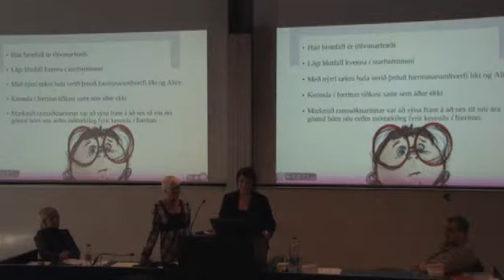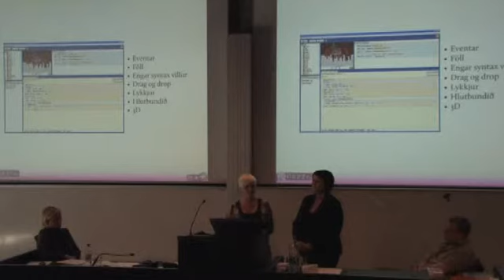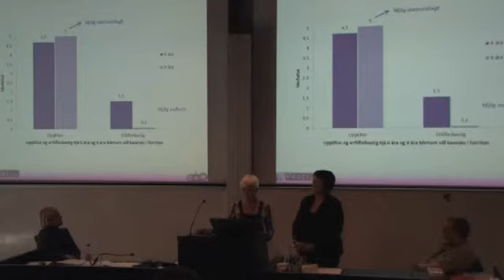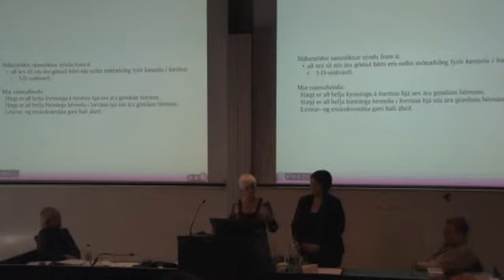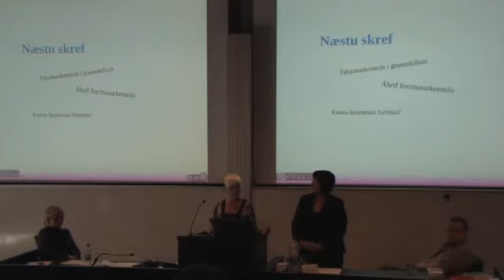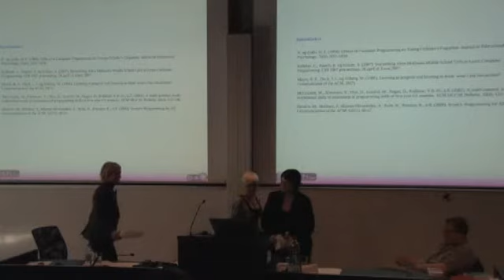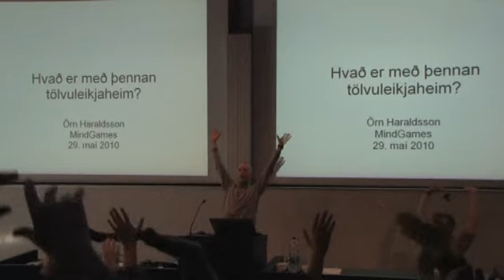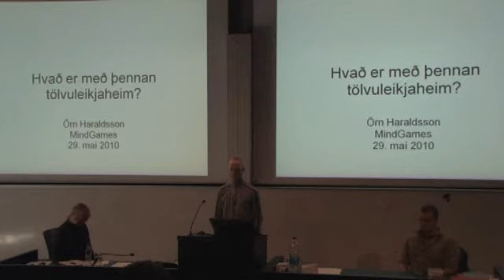IGI Awards - Part 10/17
Icelandic Gaming Industry (IGI) Awards 2010, the award ceremony.

Note that this particular event breaks from our tradition and takes place in Icelandic. Great chance for you to practice your Icelandic if you're not native :)

LEIKJADAGUR IGI OG HR (öllum opinn, aðgangur ókeypis)

Haldinn í Háskólanum í Reykjavík, Nauthólsvík, 29. maí 2010, 14:00

Kynnir: Svana Gunnarsdóttir, Frumtaki

Umhverfi sprotafyrirtækja á Íslandi

Skemmtisögur úr leikjaiðnaði
Alice og börnin í undralandi tölvuleikjanna - Rakel Sölvadóttir og Laufey Dís Ragnarsdóttir sálfræðinemar við HR [ part 9(4:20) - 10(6:20) ]